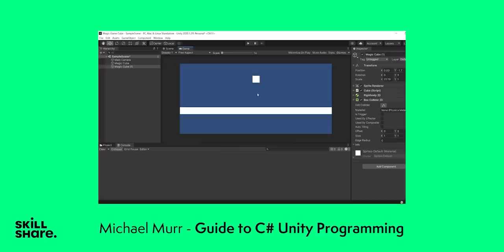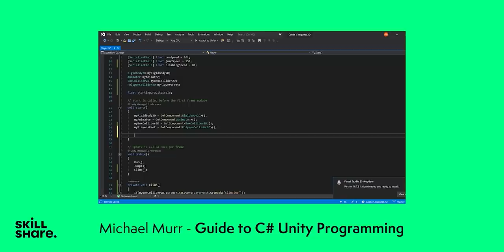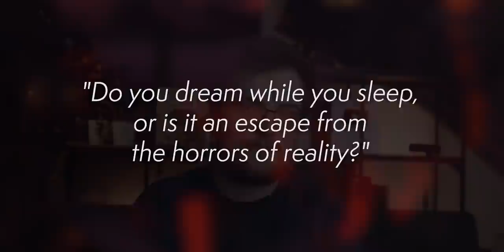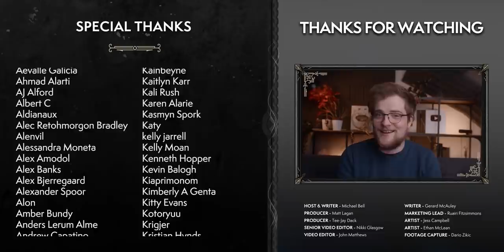This Would Save The Old God Lore, And It Might Be True...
What if N'zoth planned it all?